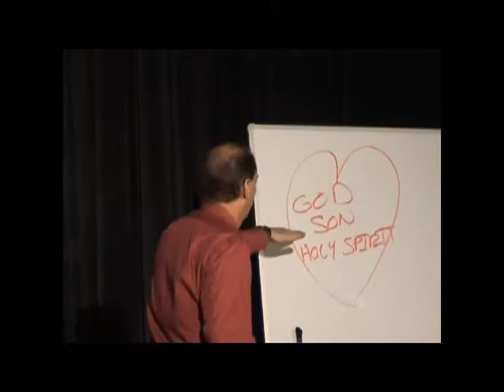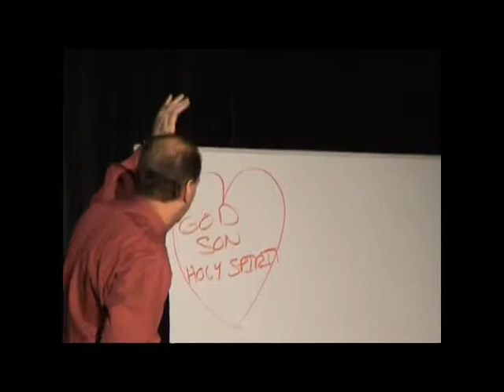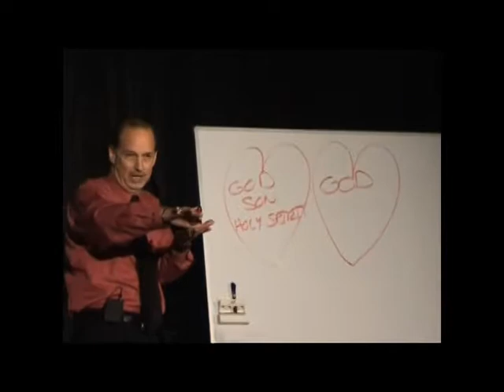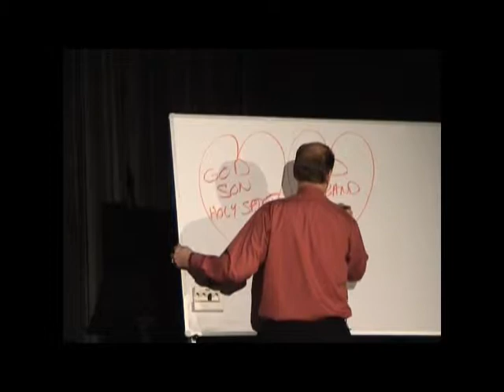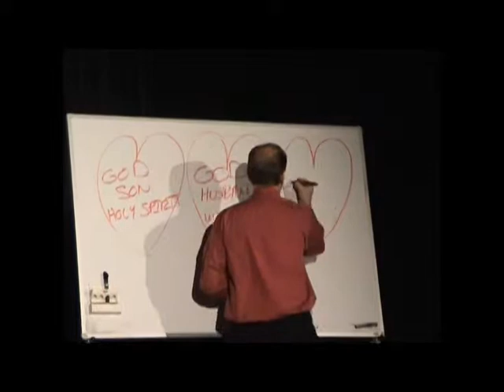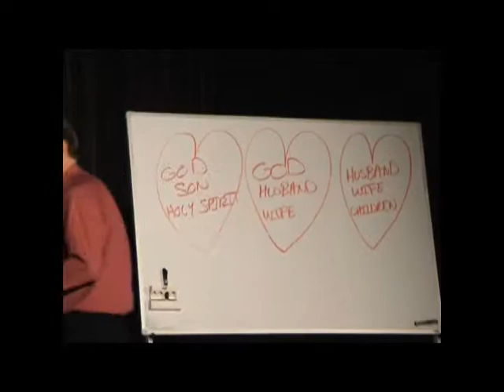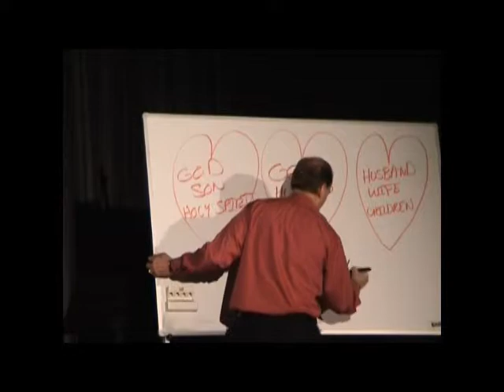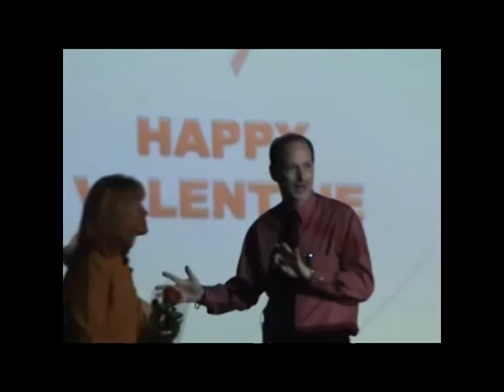Valentine Sermon part 2 of 3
This message was preached in International Christian Assembly, Moscow, Russia by Pastor Terence and Jill Hall on the 13th of February 2011.